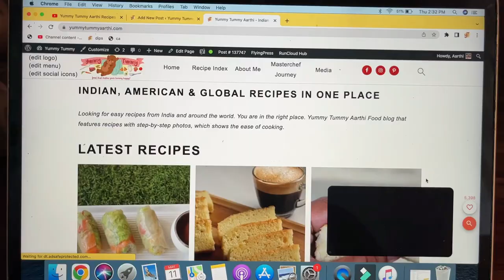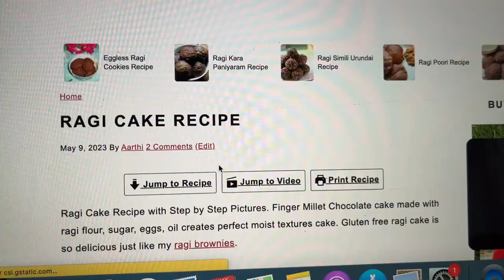This Layered Potato Dish has lots of Crispy Edges, So Good - Potato Gratin Recipe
Products Featured in this Channel
Agaro Espresso Maker
Agaro Coffee Grinder
Agaro Supreme Coffee Grinder
Agaro Stand mixer
Agaro OTG
Agaro Air fryer
Agaro Electric Pressure cooker
Agaro Blender;

Lunch box